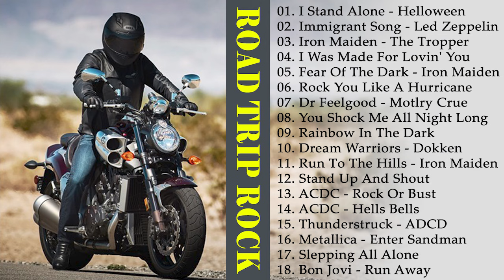Metal Hard Rock Best Songs - Road Trip Rock Songs 2021 - Motor Music Trip 2021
Biker Music, Biker-Musik, Musique de motards,   Байкерская музыка, Música biker,  Musicas de Motociclistas
Biker Music Channel: Rock | Blues | Country
Best Riding music Motorcycle  Rock | Motorcycle Rock Songs - Biker Music | Greatest Road Trip Rock | Music for Free Outside
Rock and Biker | Motorcycle Rock Songs | Biker Songs